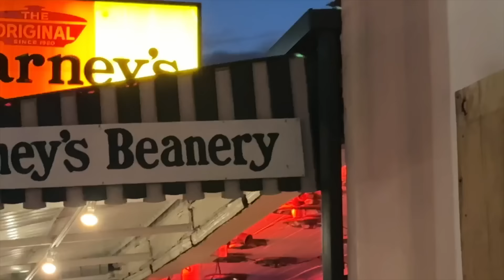confronting my boyfriend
a bunch of stuff I used will be tagged in the products section!